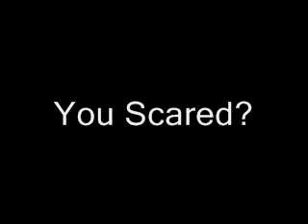Punk-O-Matic 2 Songs: Red Ashes and You Scared?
I've been playing a lot of Punk-O-Matic 2 lately and I've always loved music making games like this.  Now be nice critiquing these two because they are my first two songs I made in the game.  XD Don't worry, I made these awhile ago and the songs I've made now are worlds better than these two, which I'll upload at a later time.

I don't have videos for them because every screen recorder I have tried goes out of sync with the audio (video plays at a slower speed than the audio) and I don't feel like speeding up a video in Audacity to a certain point to fix that.

Anyways, I'll post the codes for these songs you can have them yourselves and also have much better sound quality.  (My sound card is ass so even direct sound is pretty crappy.)

And one more thing, please don't just throw comments with your own songs pasted in them.  It clutters up the real comments and I'll delete any that are like "LISTEN MY SONG PLOX (Huge amount of letters and number) THX!!!"